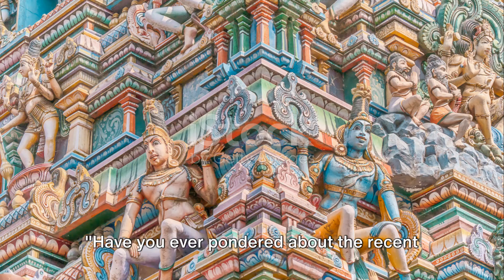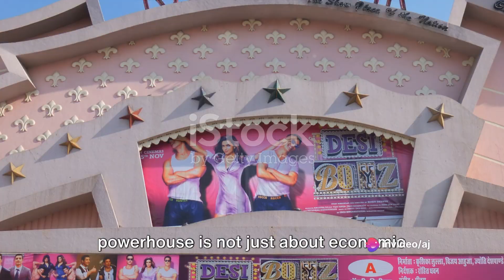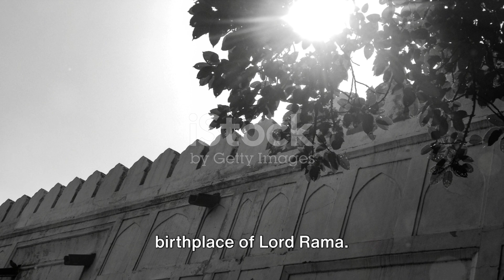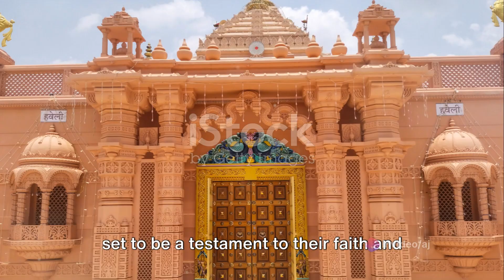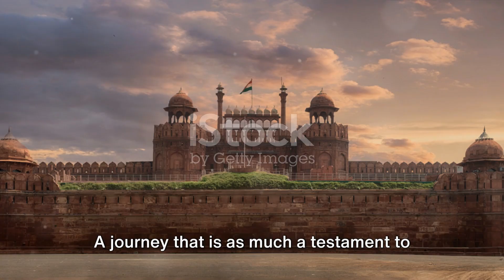Ram Mandir a debate in India